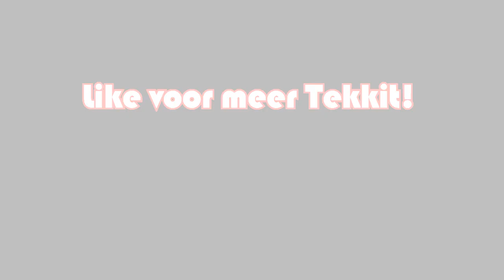Tekkit #1 'Het begint!'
Bij 150 likes gaat de tekkit serie door!
Welkom op TiesGames 'TG'
Op dit kanaal kan je hooguit een game verwachten: Minecraft!
Hierin hebben wij bepaalde series lopen zoals:
➤Buildercraft
➤Survival (Island)
➤Kingdom Alorus
En nog veel meer!
Ik ben Ties, 14 jaar, Publiekelijke YT uploader, en ik upload met vele vrienden zoals Meindert van Robin, Jaro, en vele anderen! Alle uploads zijn gesproken in Nederlands (Dutch).
Veel kijk plezier, en alvast bedankt voor de fav,like en sub!
-Ties